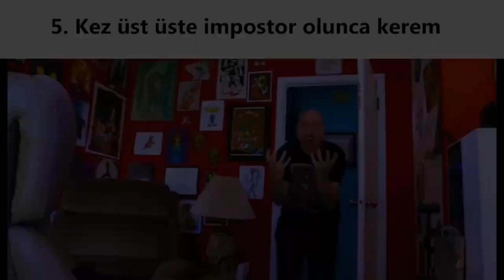epic mickey fandom slander part 2